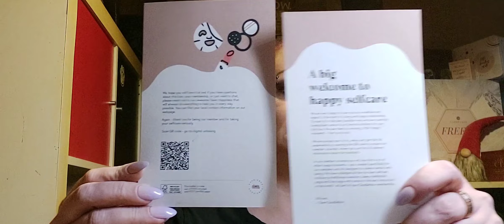Ich hatte bei der Lieben @frankasfavorites gewonnen | Verlosung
!!!Unbezahlte Werbung!!!

Ich hatte bei der Lieben @frankasfavorites gewonnen und zeige euch was @goodieboxofficial6621 mir geschickt hat.
Die Goodiebox ist eine Abo Box wo jeden Monat 21.58€ ungefähr kostet und immer einen Warenwert von 70.-€ hat.

💖 Wenn dir das Video gefallen hat, freue ich mich über ein 👍 nach oben.

Schönen Tag, LG Micha 😘

ZUR VERLOSUNG:

- Es gibt eine Verlosung, was man tun muss um an der Verlosung teilzunehmen ist:

     ( wird überprüft)
☆ Dem Video ein 👍 nach oben geben
☆ Einen Lieben Kommentar mit dem Goodiebox unter diesem Video schreiben.
☆ Die Verlosung geht bis zum 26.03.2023 um 23,59h
☆ In einem separaten Video wird dann Ausgelost.
☆ Die Verlosung ist ab 18 Jahre oder mit Einverständniserklärung der Eltern und gilt in Deutschland und Österreich.
☆ keine Barauszahlung
☆ Im Falle eines Gewinnes werden deine Daten ausschließlich von mir für den Versand verwendet.

Viel Glück bei der Verlosung 🍀

🌹 My Little Box kannst du mit meinem Freundschafts-Code ( FRIEND94350) 3.-€ auf deine erste Box sparen.

🌹 Blissim Box kannst du mit meinem Freundschafts-Link 5.-€ auf deine erste Box sparen:

🌹 Du liebst Aloe Vera Produkte und Drinks?

Postadresse/Zuschauerpakete:

Michaela Seidel
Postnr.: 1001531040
Packstation 114
76829 Landau/Pfalz

!!!ACHTUNG!!!
An Packstation kann nur mit DHL versendet werden!!!

🎁 Ab und zu gibt es eine Verlosung 🎁